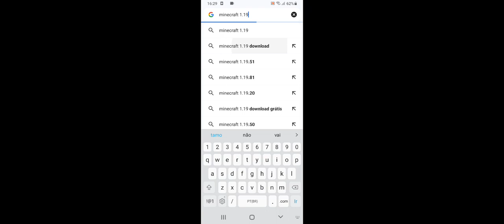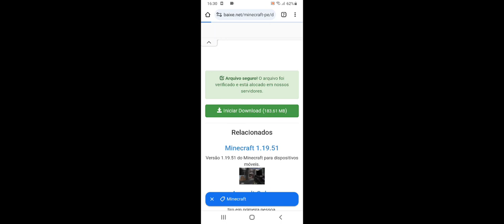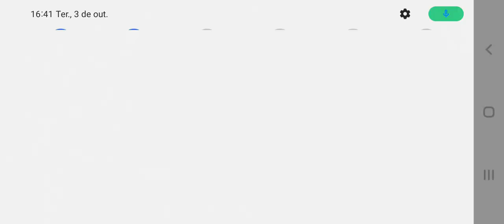deixa o like 😥